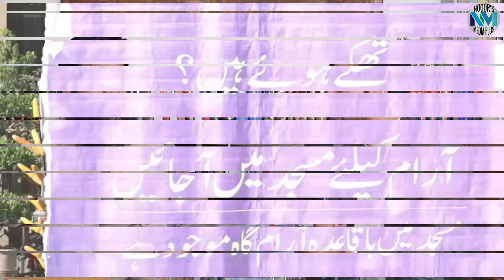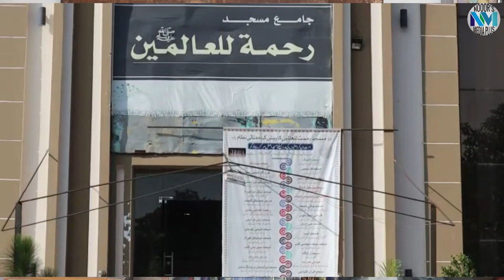Islamabad ki Rehmat ul Lilalameen Mosque ek mashhur Mosque | Nooors Media Plus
Interesting Behind Story of Masjid Rehmat Ul Lil Alameen |  Noor Media

Islamabad Ki Mosque Rehmat ul Lilalameen Ko Free Shadi Hall Bana Dia Gia - Nooors Media Plus

Islamabad ki Rehmat ul Lilalameen Mosque ek mashhur Mosque hai jise "Free Shadi Hall" ke liye jaana jata hai. Ye Mosque Islamabad ke F-8/4 Sector mein sthit hai.
eh Mosque ek non-profit organization, Markaz-ul-Iman ki taraf se chalayi jaati hai. Yah organization garibi aur inflation ke karan shadi karne men mushkil face karne wale logon ki madad ke liye yeh initiative le gayi thi.

Yeh Mosque ek 500-seat capacity wali hall mein shadiyon ka aaram se aur be-kharcha arrangment karti hai. Yah hall ek stage, tables, chairs, dishes, aur food ke sath fully equipped hai.

Yeh Mosque ek 3-ghanta time limit ke saath shadiyon ko organize karti hai. Is time limit mein Nikkah, khateeb ki baat, aur khana shamil hota hai.

Yeh Mosque apni yeh initiative ke liye bahut hi mashhur ho gayi hai. Is Mosque ki madad se aaj tak bhaut logon ki shadien ho chuki hain.

Welcome to the Official Nooor's Media Plus YouTube channel.

Are you interested in the current affairs and the happenings of Pakistan? Want to watch an unbiased view, with minute by minute updates of the current scenario? Nooor's Media Plus is the right place to be!